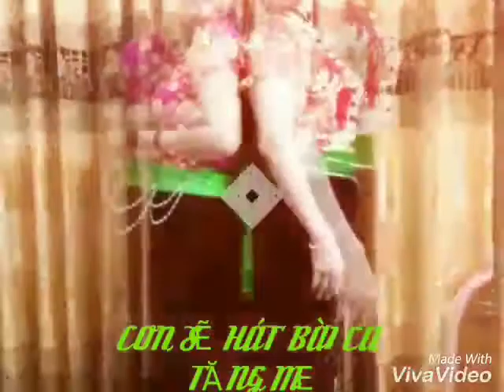Bài ca Tặng Mẹ- Bằng Lăng Tím